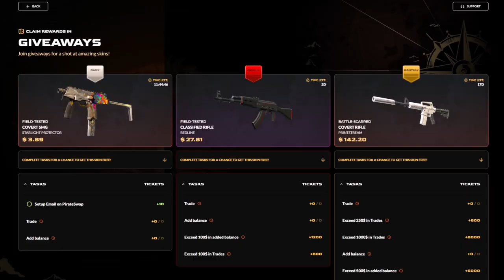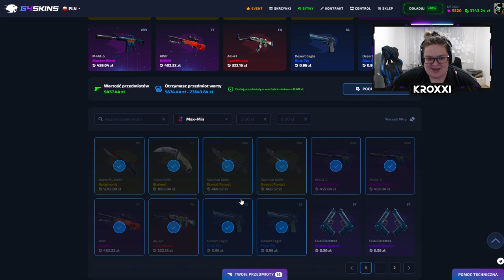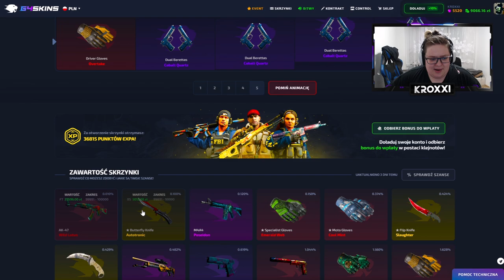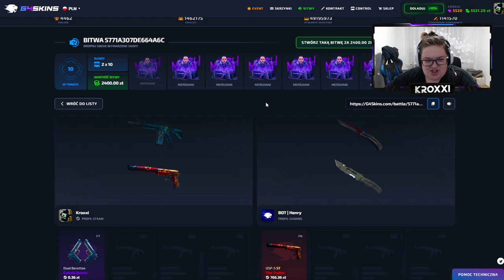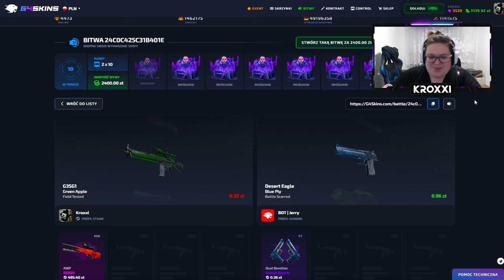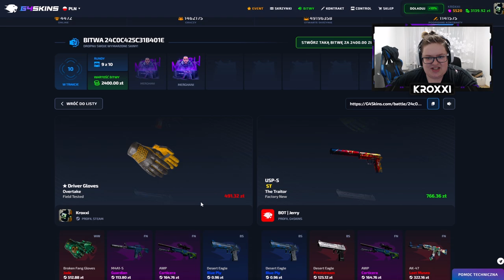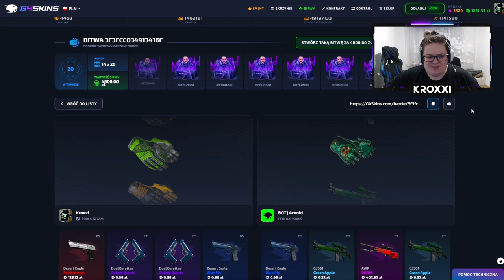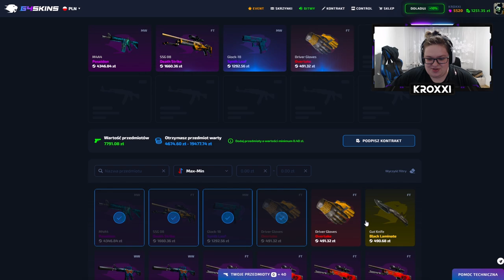😱 SKRZYNKA MERGHANI JEST ZBUGOWANA! 🤯 | G4SKINS 💸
●▬▬▬▬▬▬▬▬▬▬▬▬▬๑۩۞۩๑.▬▬▬▬▬▬▬▬▬▬▬▬●
●▬▬▬▬▬▬▬▬▬▬▬▬▬๑۩۞۩๑.▬▬▬▬▬▬▬▬▬▬▬▬●